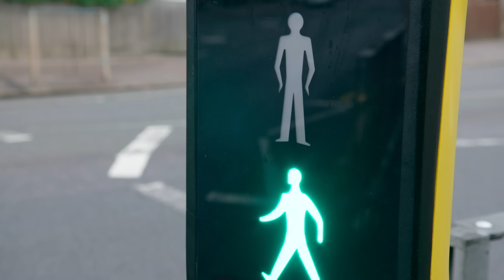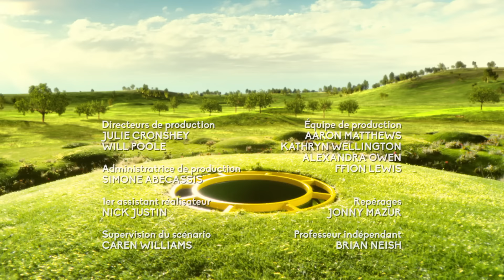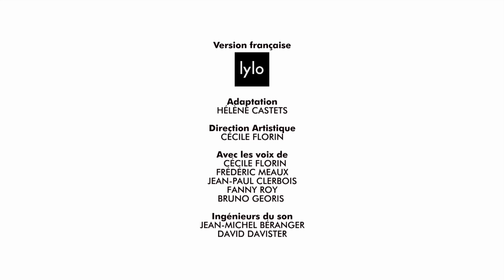Teletubbies | Saucisses idiotes | Spectacles pour enfants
🌟 Bienvenue de nouveau dans le monde merveilleux des Teletubbies! 🌟

Tinky Winky, Laa-Laa et Po se moquent d'eux-mêmes avec une blague amusante mais quand ils la racontent à Dipsy, cela ne chatouille pas Dipsy de la même manière. Mais la drôle de danse de Dipsy le fait et quand Dipsy danse à nouveau, les Télétubbies rient tous ensemble. Dans Tummy Tales, les enfants s'amusent à faire les bêtises dans un parc.

Les Teletubbies sont quatre poupées qui vivent dans un paysage vallonné vert vif, où ils vivent toutes sortes d'aventures simples autour de leur maison. Prépare-toi à dire ""Eh-oh"" et plonge dans l'excitation avec tes amis colorés préférés.

Dans ce tout nouveau dessin animé pour enfants, les Teletubbies reviennent avec encore plus d'aventures amusantes avec Noo-noo, la tubby crème, des toasts, et plein de surprises en chemin!

Entre dans le monde magique de Teletubbyland, où chaque coin est rempli de merveilles et de surprises. Suis Tinky Winky, Dipsy, Laa-Laa et Po alors qu'ils se lancent dans des aventures rythmées accompagnées de chansons entraînantes qui feront bouger et danser les petits.

### Rencontrez les Teletubbies:
🙂 **Tinky Winky**
Tinky Winky est le premier Teletubby, et aussi le plus grand et le plus âgé du groupe. Il est violet avec une antenne triangulaire sur la tête et porte presque toujours un sac rouge comme jouet.

🙂 **Dipsy**
Dipsy est le deuxième Teletubby, vert avec une antenne en forme de bâton. Il est le plus têtu des Teletubbies et refuse parfois de suivre l'avis du groupe. Son jouet est un chapeau.

🙂 **Laa-Laa**
Laa-Laa est le troisième Teletubby, jaune avec une antenne en forme de boucle. Elle est très gentille, aime chanter et danser, et prend souvent soin des autres Teletubbies. Son jouet préféré est une balle.

🙂 **Po**
Po est le quatrième Teletubby, le plus petit et le plus jeune. Elle est rouge avec une antenne en forme de cercle sur la tête. Po parle généralement avec une voix douce et son jouet est une trottinette.

### Autres Personnages:
🙂 **Noo-noo**
Noo-noo est un aspirateur consciencieux qui agit comme gardien et maître de maison des Teletubbies. Il reste généralement à l'intérieur du Tubbytronic Superdome, nettoyant constamment avec son nez en forme de suceur, et communique par des bruits de succion.

🙂 **Les Trompettes**
Les Trompettes sont des dispositifs ressemblant à des périscopes qui sortent du sol pour interagir avec les Teletubbies, jouant souvent à des jeux avec eux et agissant comme superviseurs. Ils sont les seuls habitants de Teletubbyland à parler en phrases complètes.

🙂 **Les Tiddlytubbies**
Les Tiddlytubbies sont des bébés Teletubbies qui apparaissent dans la nouvelle série. Leurs noms sont Mi-Mi, Daa Daa, Baa, Ping, RuRu, Nin, Duggle Dee et Umby Pumby.

Prépare-toi pour un voyage rempli d'amitié, de rires et de beaucoup de bêtises. Qu'ils explorent les paysages colorés ou se livrent à des pitreries ludiques, il n'y a jamais un moment ennuyeux avec les Teletubbies!

Teletubbies Reformat | Saucisses idiotes | Spectacles pour enfants
Saucisses idiotes | Teletubbies Français - WildBrain